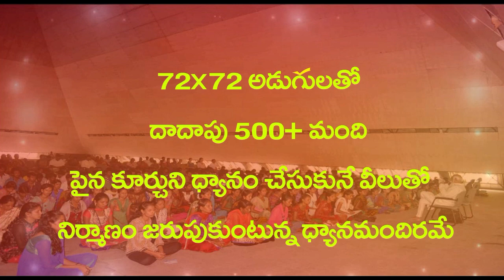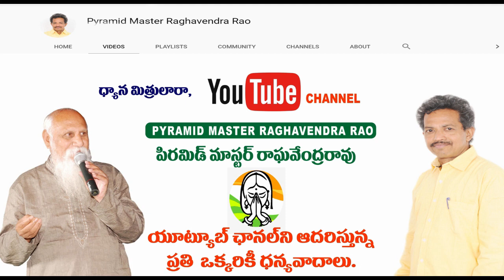జీవితలక్ష్యం ఎలా తెలుసుకోవాలి?how to know life purpose?